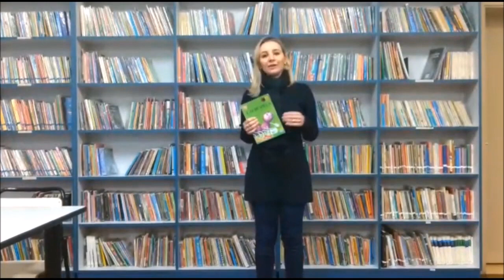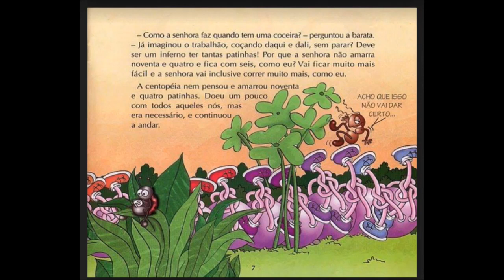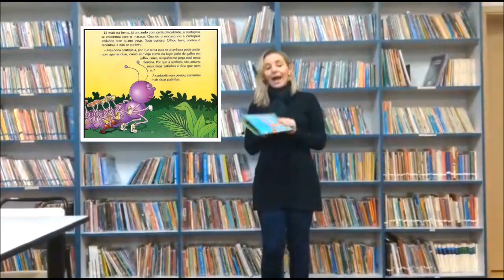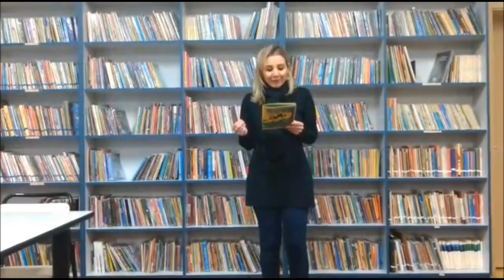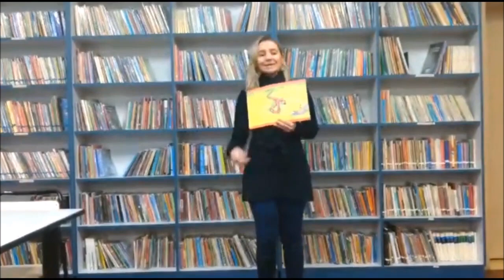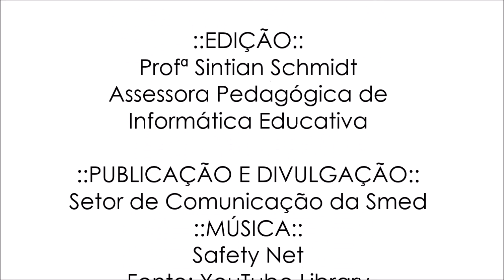Conversações Pedagógicas | 2020 | Profª Karina Vial | Hora do Conto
Descrição Original:

A professora Profª Karina Vial que trabalha na Biblioteca da EMEF Prefeito Luciano Corsetti veio nos contar uma história: A Zeropéia, de Herbet de Souza (Betinho). Essa foi a forma encontrada pela professora de se aproximar das crianças e incentivar o hábito pela leitura.

Inspire-se, curta e deixe seus comentários!